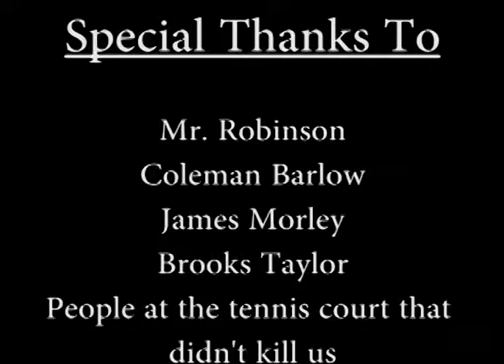Pelota de tenis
An old movie I made for a Spanish class. It's called "Tennis Ball" and it's about Jorge losing his tennis ball.